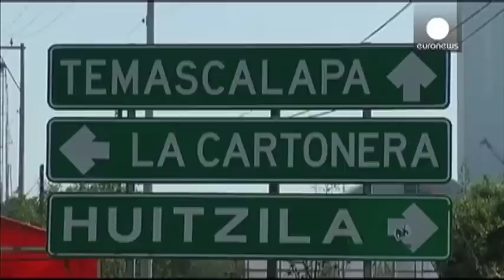Resumen de Noticias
Localizado camión cargado de material radioactivo. Posponen discusión de reforma energética. Cancelado Juego entre San Antonio y Minnesota por corto circuito en Arena Ciudad de México. Hallan en España el ADN humano más antiguo jamás recuperado. Canada quiere soberanía del Polo Norte.